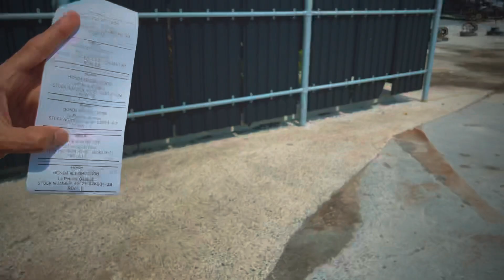SCRAP YARD IN MONTREAL CANADA : Cheap spare parts of CAR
Scrapyard name is kenny u-pull
Location - Montreal,Quebec (canada)